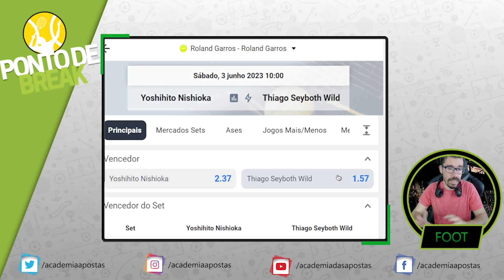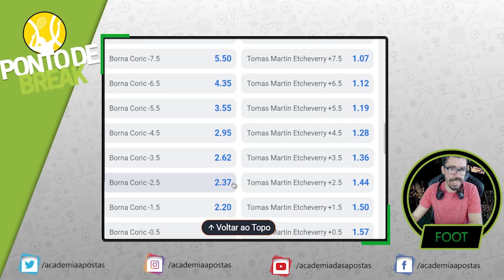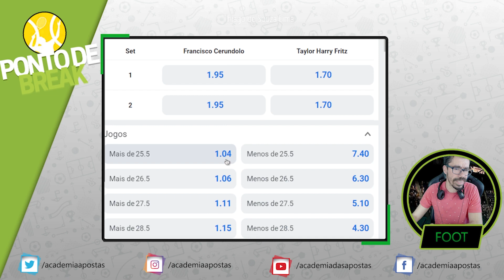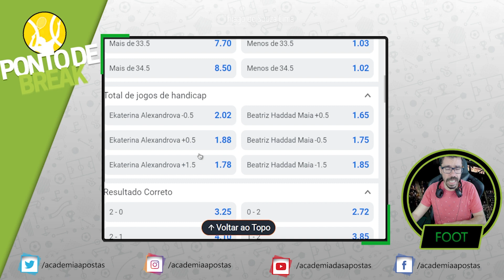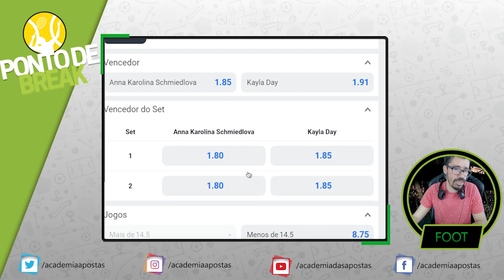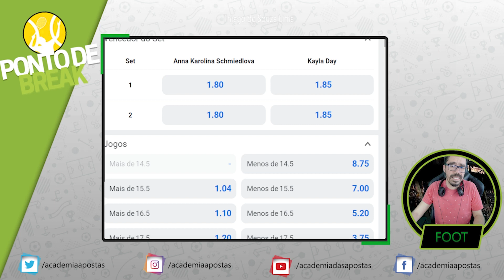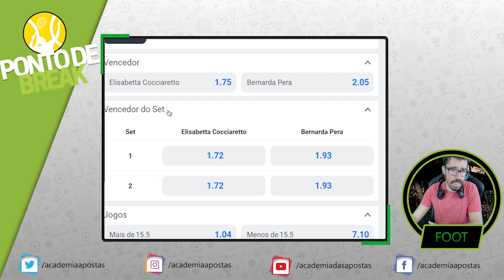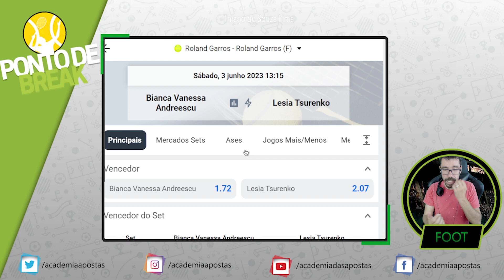Roland Garros 2023: Análises e apostas para 3 de junho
🔥Olá a todos! 👋 Sejam bem-vindos ao nosso canal. No programa de hoje, vamos analisar alguns dos jogos mais interessantes de Roland Garros, que vão acontecer hoje, 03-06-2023. Vamos partilhar alguns insights que vos podem ajudar a fazer as vossas apostas de forma mais informada e consciente. 🧠📊
Então, se queres ficar por dentro das últimas tendências do ténis, dos favoritos aos underdogs, e aprender a fazer apostas mais inteligentes, este é o programa certo para ti! 🌟🚀

Não te esqueças de clicar no botão "Gostei" 👍, de subscrever o nosso canal 🔔 e de partilhar o vídeo com os teus amigos amantes de ténis e apostas! 🎾🤑 Vamos fazer crescer esta comunidade e celebrar o desporto que tanto adoramos juntos! 🏆🎉

🎾 Mostra que és um especialista do ténis e aproveita a tua aposta grátis para ganhar em dobro com a tua aposta na Betano! Não deixes escapar esta oportunidade!

🎯 Os destaques deste vídeo incluem:

00:00 Intro
00:18 Rescaldo do dia 29-05
01:39 Yoshihito Nishioka vs Seyboth Wild
03:19 Borna Coric vs Martin Etcheverry
04:17 Francisco Cerundolo vs Taylor Fritz
05:57 Ekaterina Alexandrova vs Haddad Maia
07:25 Mirra Andreeva vs Cori Gauff
08:47 Karolina Schmiedlova vs Kayla Day
10:57 Elisabetta Cocciaretto vs Bernarda Pera
12:02 Bianca Andreescu vs Lesie Tsurenko